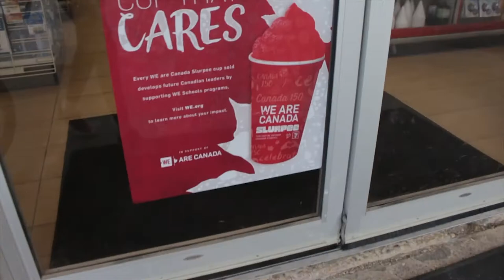BUYING BONELESS PIZZA!! (NO CLICKBAIT)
BUYING BONELESS PIZZA!!!

SOFTWARE
Video Editing: Adobe Premiere
Audio Editing: Adobe Audition
Photo Editing: Adobe Photoshop
Organization: Post Haste

 Juvion